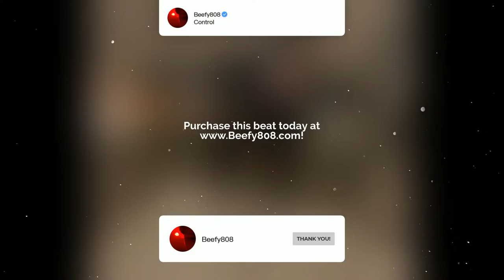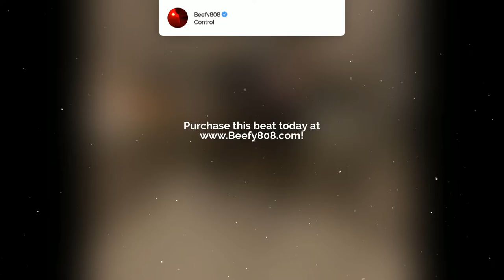[FREE] Kankan x Yeat Type Beat 2021 - "Control"